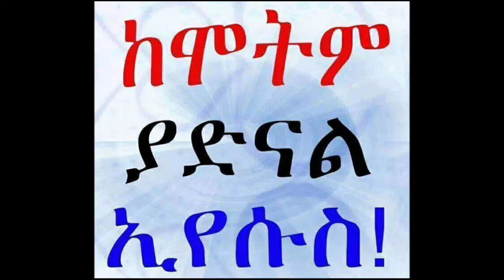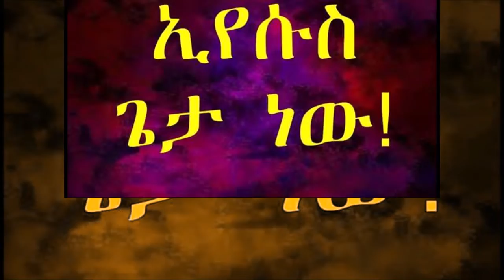ክቡር ለዘለዓለም ጌታ እንደ ያለ የለም አንተ ብቻ ገናናነህ!!💖🎻😍🎷🙏